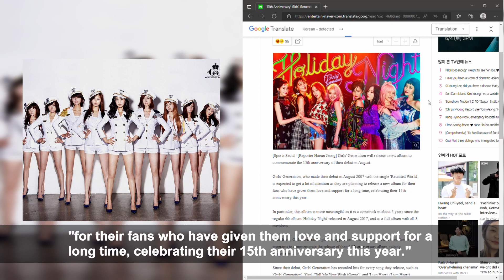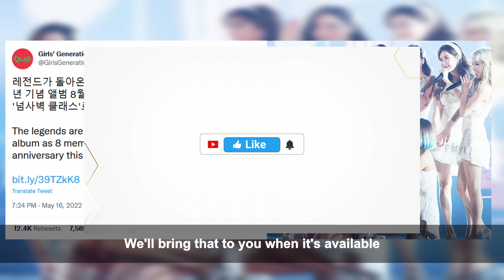Girls' Generation Comeback 2022 After 5 Year Hiatus with 8 Members (SNSD, 소녀시대)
Girls' Generation (SNSD, 소녀시대), who made their debut in August 2007 with the single 'Reunited World', announce their 2022 comeback after a 5 year hiatus. Their last album, Holiday Night, was back in 2017.

They will be coming back as a 8 member group.

All data, images and videos are the property of their respective labels and artists. Current Korea does not imply ownership of any material and is used under the Fair Act Law for the purposes of comment and news reporting.